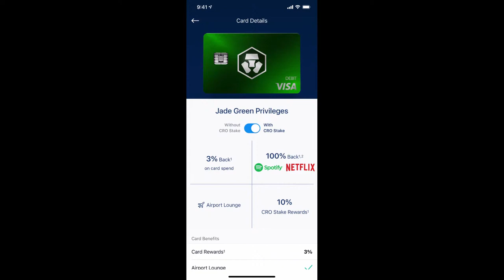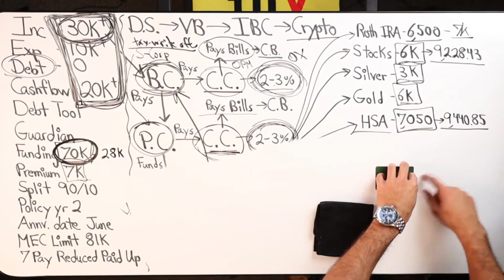Getting Started With Crypto Currencies